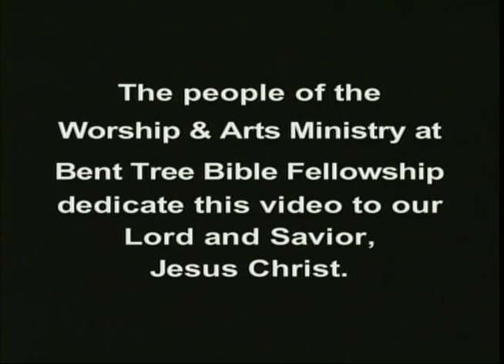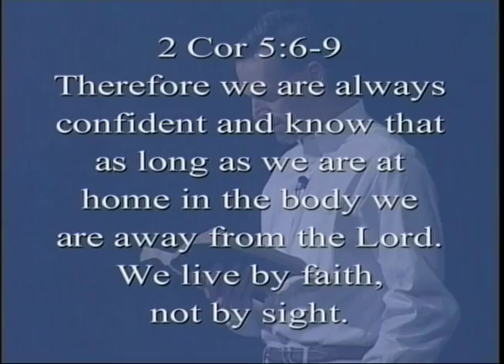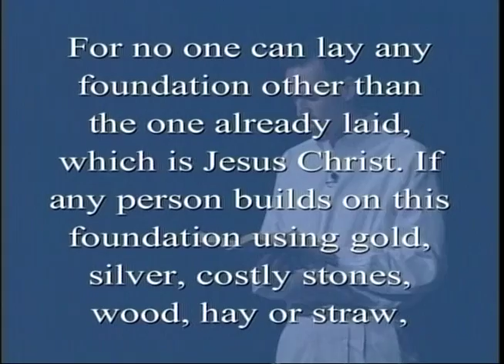Bema Drama - Life Changing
What if??? Well, Jesus Is Real. He is Alive. Watch fully and decide who your going to Live for, yourself or your maker???